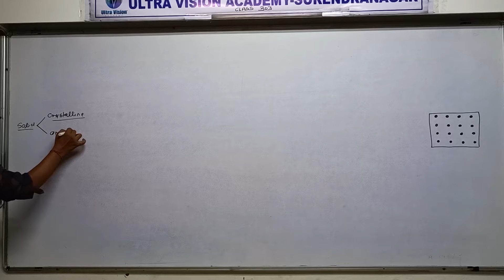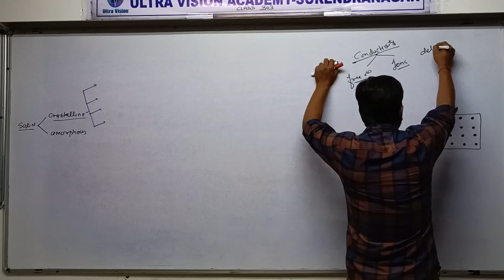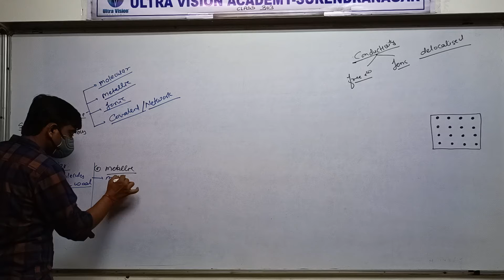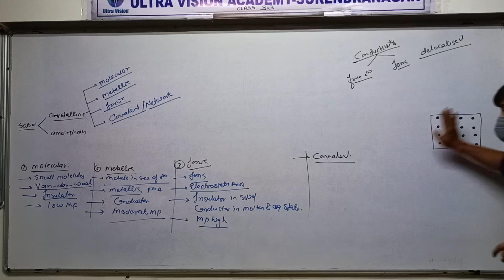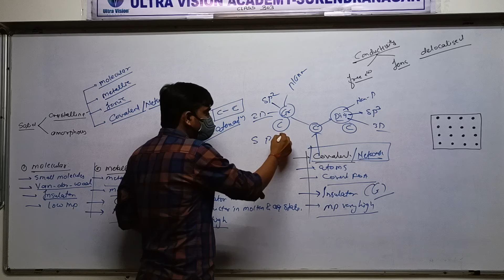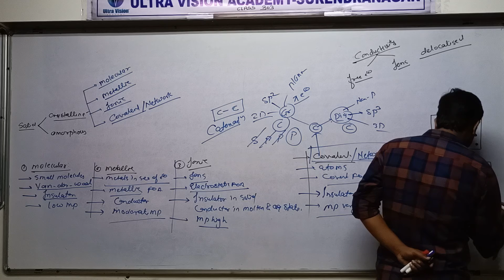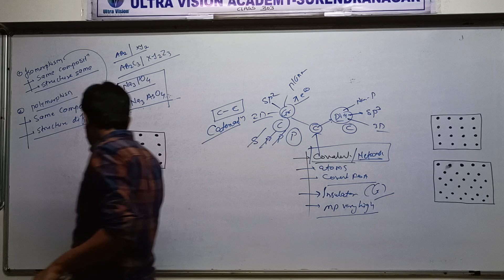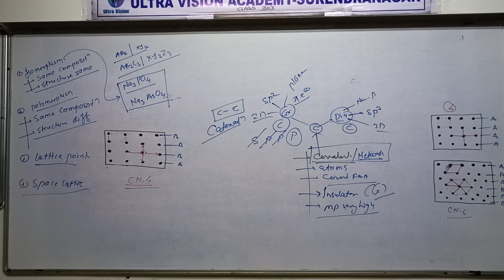STD 12 Eng Med Chemistry Ch 1 P2